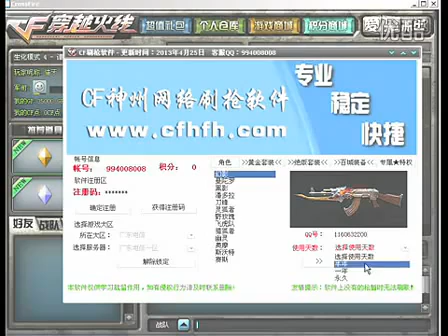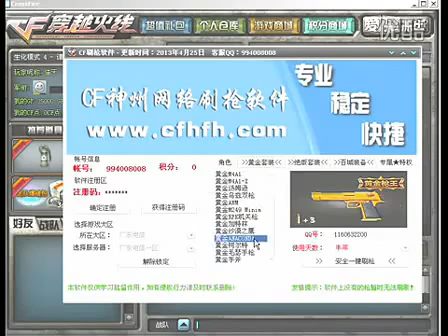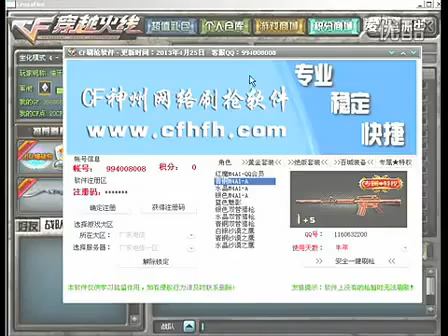cf穿越火线最新武器盘龙 天龙cf刷枪 cf火麒麟 cf高手视频